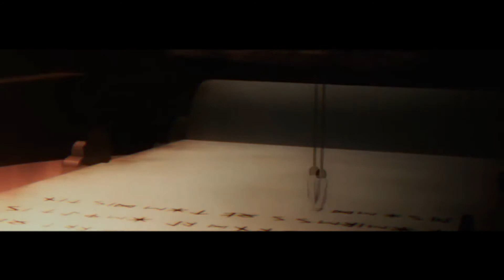[ Fate AMV ] How - The Neighbourhood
Tengo videos guardados para subir (? perdón por la inactividad, este si es nuevo.